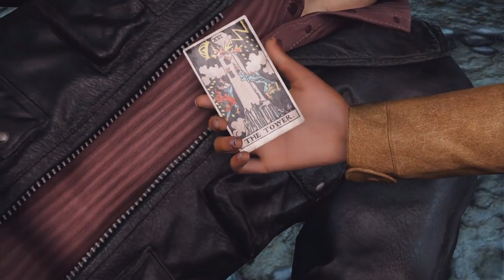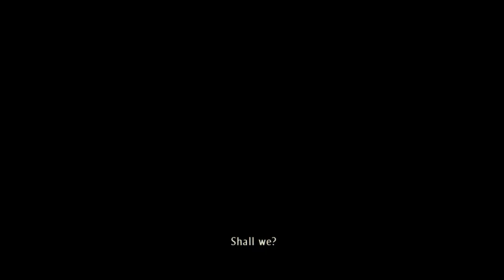Elena is back! | Uncharted 3 | part 5